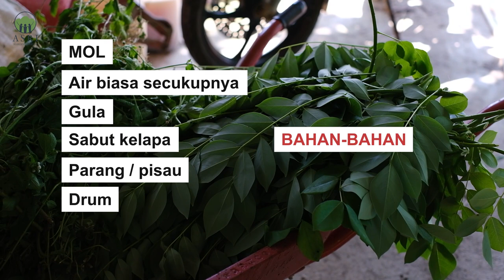Seri Pertanian Berkelanjutan 6: Pembuatan Pupuk Organik Cair (POC) Kalium